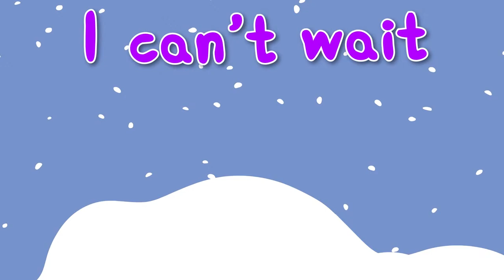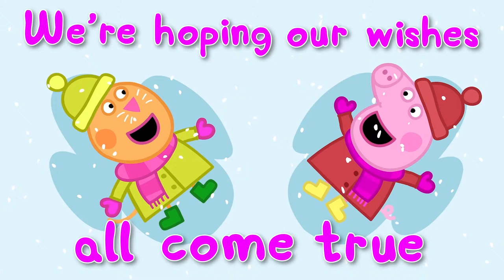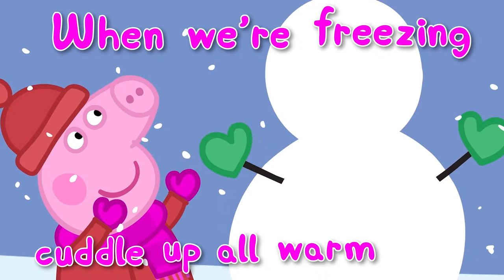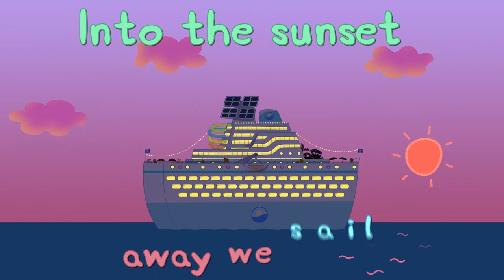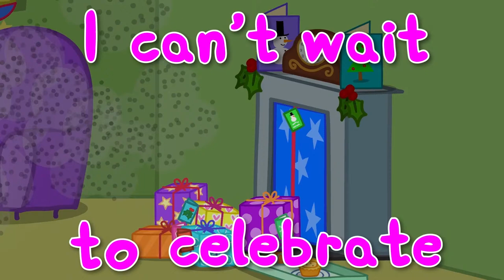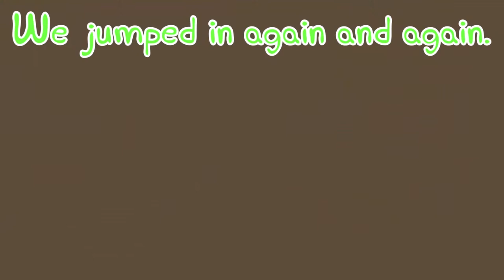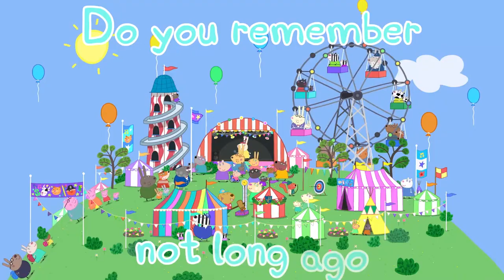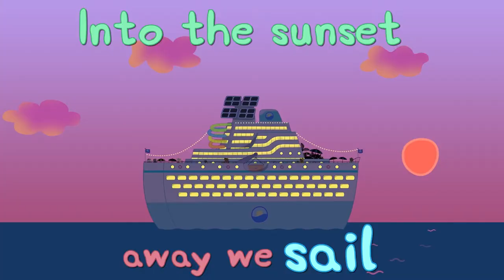Peppa Pig Official Music Videos 🐷 Peppa Pig Music & Songs 24/7 🪩 Peppa Pig Theme Tune Remix & More!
Listen to the brand new album from Peppa Pig including tracks such as:

* Bobbing Up And Down
* Bing Bong Garden
* Best Day
* Let’s Jump In
* The Peppa Pig Theme Tune Remix
* Christmas Family Fun
* Making Memories
* Teacher Peppa
* The Magic Word Is Potty
* Cruise Ship Holiday
* Peppa’s Favourite Places